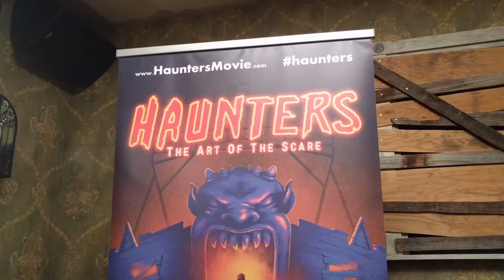Interview with Jon Schnitzer and Shar Mayer of Haunters: The Art of the Scare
An interview with director Jon Schnitzer and scare actor Shar Mayer of Haunters: The Art of the Scare, done at Fantastic Fest 2017.

This documentary takes you behind-the-screams with the people who sacrifice everything to create the most popular and polarizing haunted houses for Halloween – from boo-scare mazes to a controversial new subculture of extreme terror experiences. What started as a successfully funded Kickstarter campaign (backed by Neil Patrick Harris) became a 4-year journey for director Jon Schnitzer to bring audiences deeper into the Halloween subculture than ever before with unprecedented access. HAUNTERS: The Art of the Scare also uncovers how Halloween, haunts, and horror have always thrived during times of chaos, political uncertainty, and war because people use horror and haunts as a form of therapy or “scare-apy” to confront their worst fears. But how far is too far?